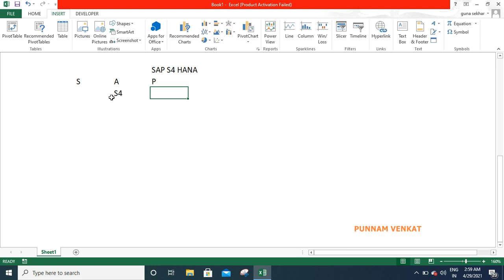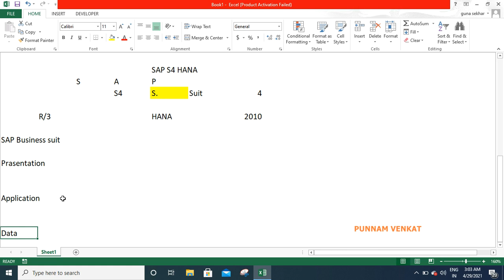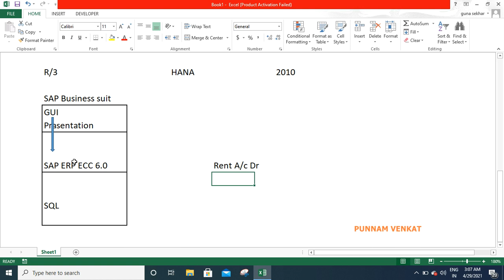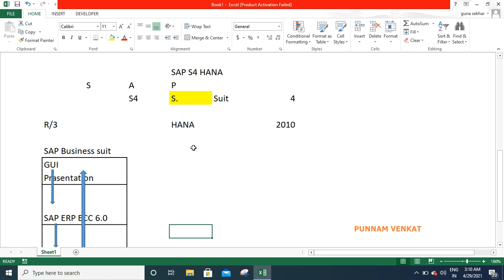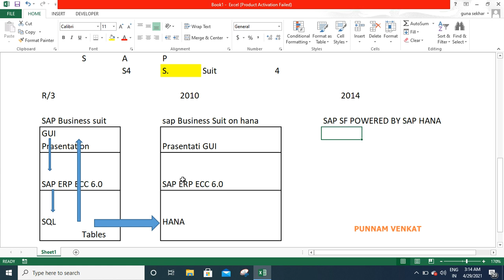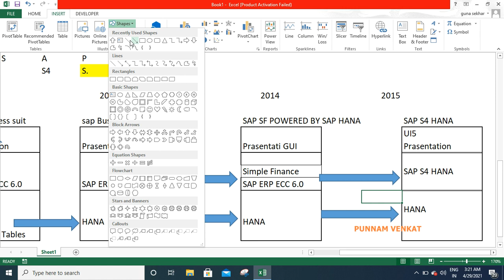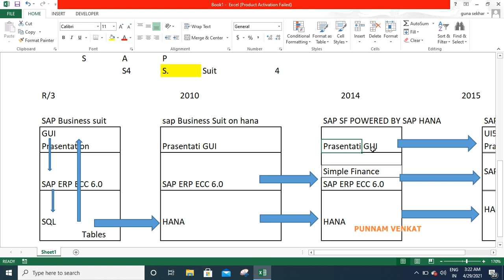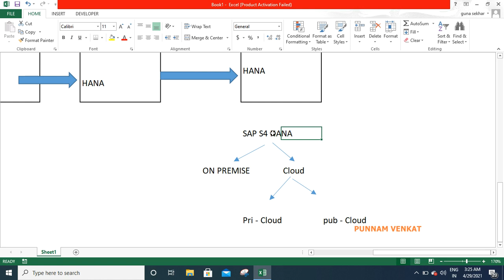SAP S4 HANA-FIN Introduction – Class 01.